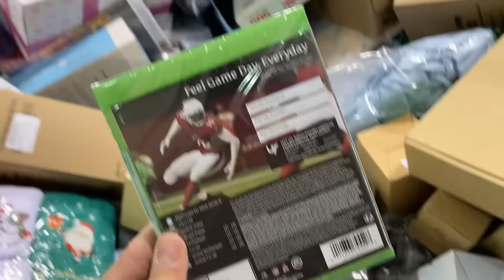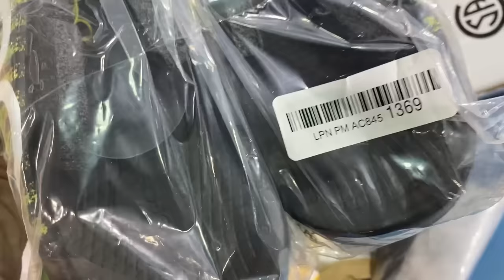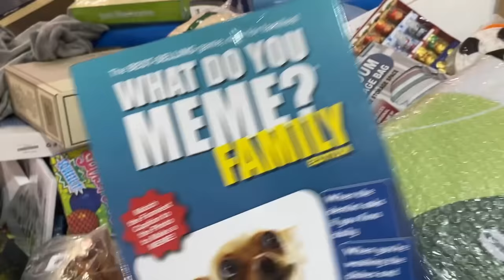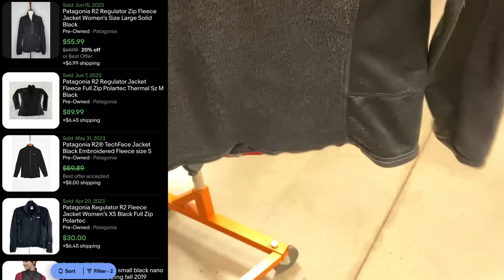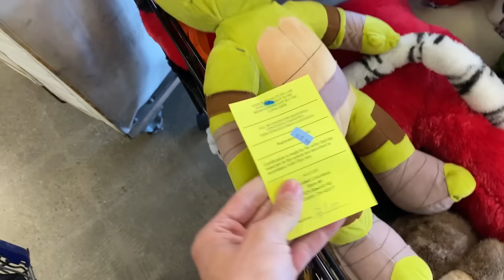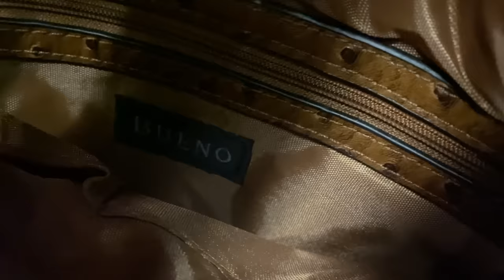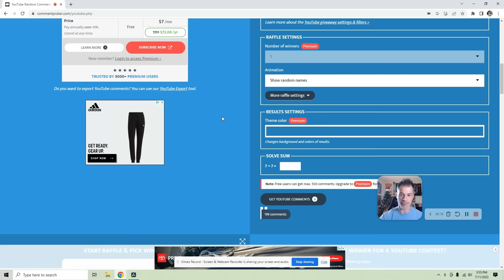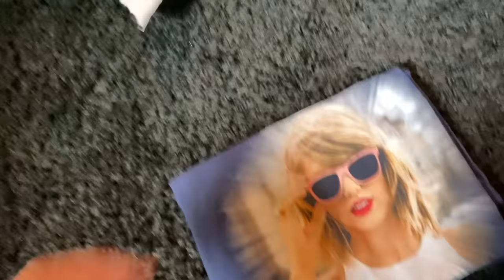My Results From Digging Through 500 Amazon Returns Boxes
These amazon liquidation bins stores are popping up EVERYWHERE around me. Here's my results from their most expensive day ($14 per item).